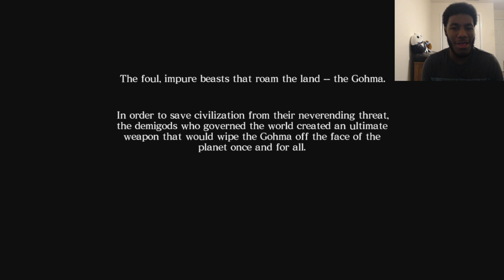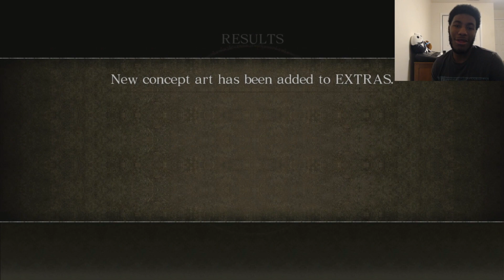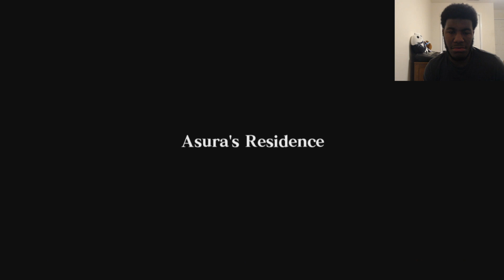Asura's Wrath is really intriguing!!! (Part 1)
Over-the-top action and daring cutscenes blend together for a brand new type of action game! Faced with insurmountable odds, Asura must call upon his rage and annihilate his foes with his newfound overwhelming power if he hopes to survive. Experience for yourself this groundbreaking action game that is unlike anything you've ever seen before!